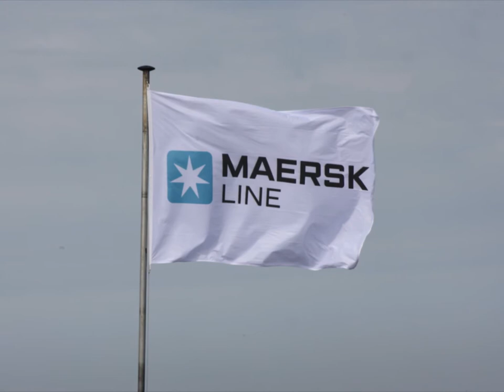Maersk Triple E event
The Maersk Mc-Kinney Moller entering the port of Rotterdam